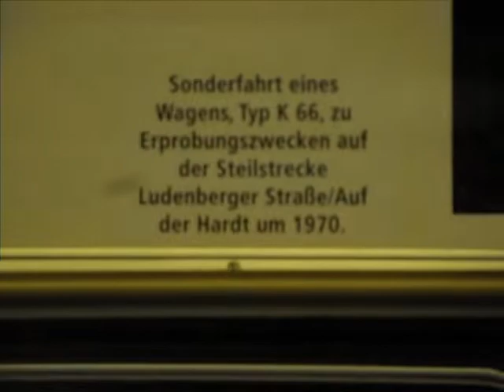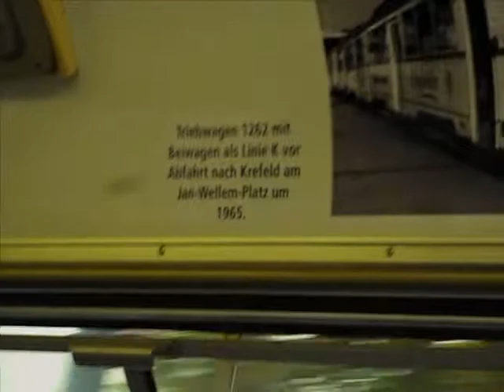Mitfahrt GT8 Zweirichter am Tag der offenen Tür in Düsseldorf